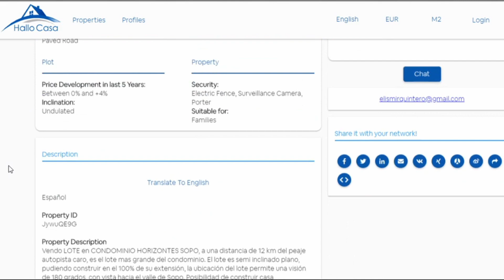Sobre la vida en una finca en Antioquia en San Carlos en Colombia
Puede publicar su perfil como agente inmobiliario aquí.

Ésta vez hablé con Sandra Mejía Antioquia en Colombia.

Sandra Patricia Mejía Delgado, Bacterióloga, especialista en Histología Humana y PhD. en Ciencias Biomédicas.

Profesora Pensionada de la Facultad de Medicina de la Universidad de la Universidad de Antioquia, Colombia.

Sandra es casada y tiene dos hijos. Ahora vive en una finca de 21 hectáreas, en medio de la naturaleza, los animales y hermosas aguas naturales. En una casa campesina, sin lujos y en paz.

0:17 Introducción
2:00 Los beneficios de vivir en una finca en la selva de Colombia
4:20 Animales con cuales Sandra y su familia vive y la vida organica
7:00 Ser conciente sobre la maner de como nos alimentamos
11:00 Sobre la ubicación de la finca en Antioquia
16:00 A quienes le podría interesar la finca
20:00 Sobre la magica de la selva colombiana
22:30 Más detalles sobre la finca
24:30 Los beneficios de sembrar, cultivar y tener animales en la finca montañosa
27:00 Vender cosecha en el mercado local
31:00 Porque quiere vender la finca
33:00 Sobre la energía de la naturaleza para el espíritu
35:00 Más información sobre la vida en la finca
37:00 Conclusión de Sandra Mejía

Skype: Sandramejia3